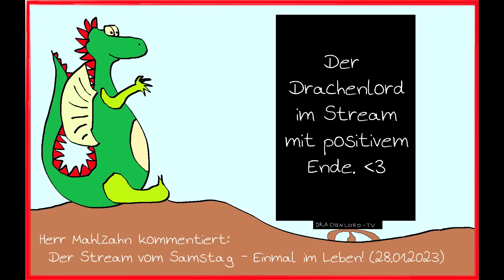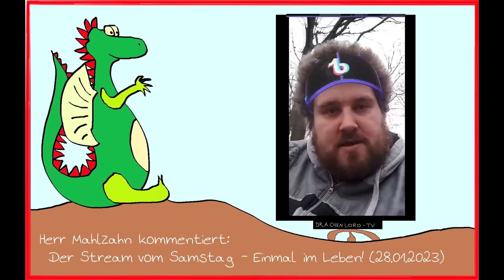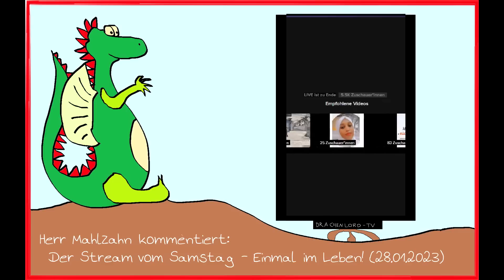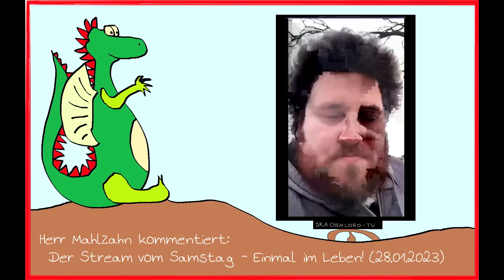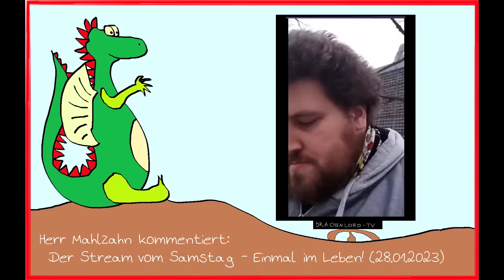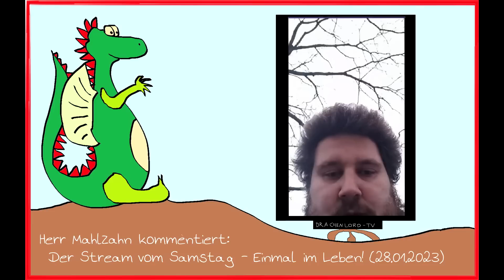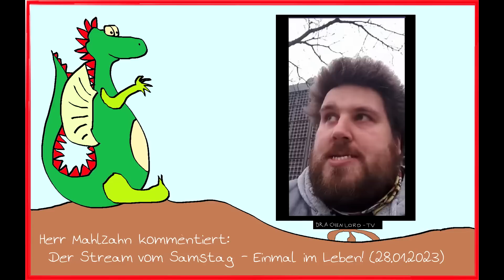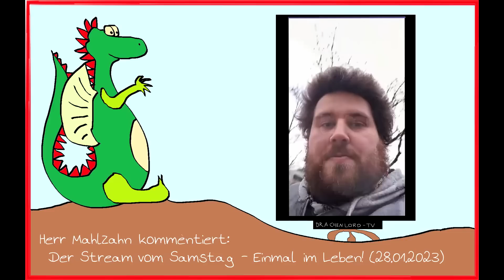Aktuelles beim Drachen: Die Stream(s) vom Samstag - Einmal im Leben (28.01.2023)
Drachi streamt gleich zweimal und läd Gäste ein.
Die Gespräche ziehen sich aber das schönste Gespräch ist das letzte.
Direkte Inspiration für das Lied. Einmal im Leben.